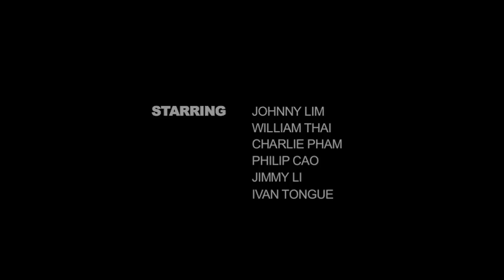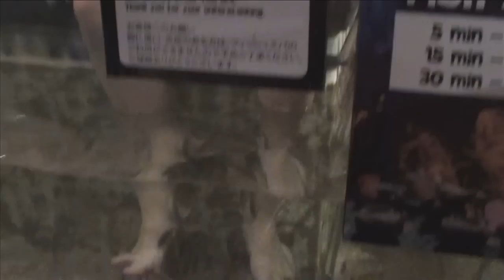SINGAPORE TRIP 2012/2013